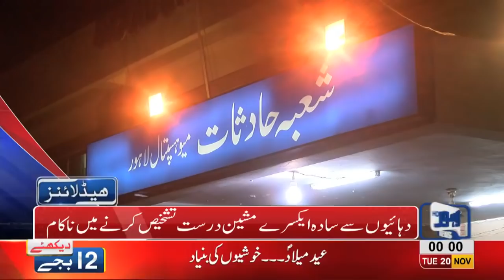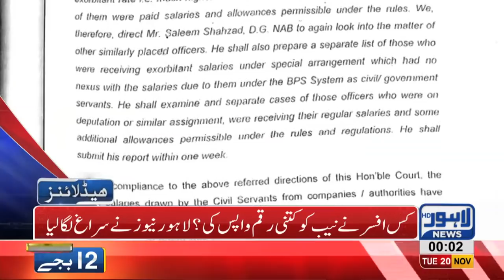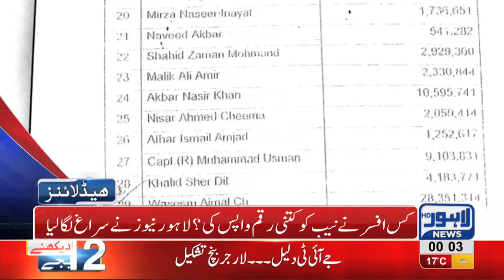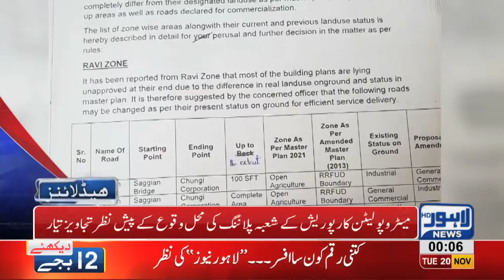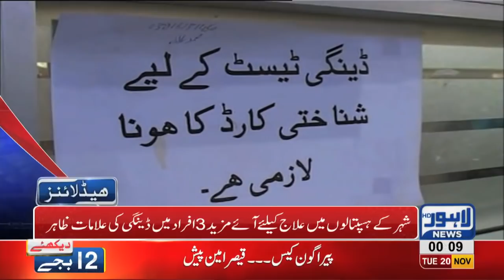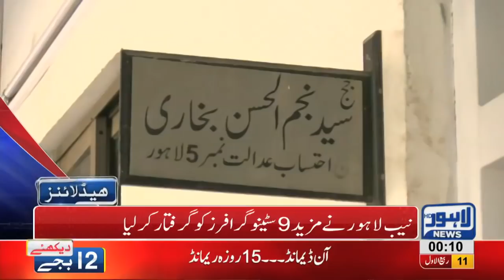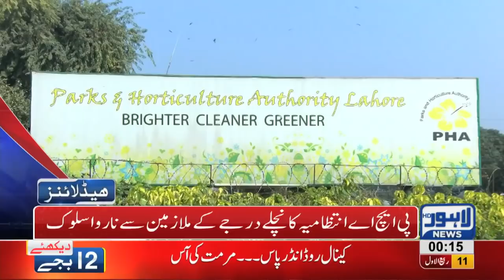12 AM Headlines Lahore News HD – 20th November 2018